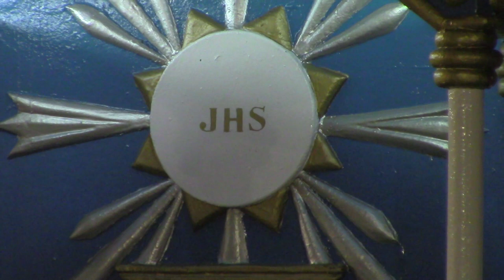Corpus Christi Puenteareas 2016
Alfombras de flores para la fiesta del Corpus Christi de Puenteareas (Galicia, España)